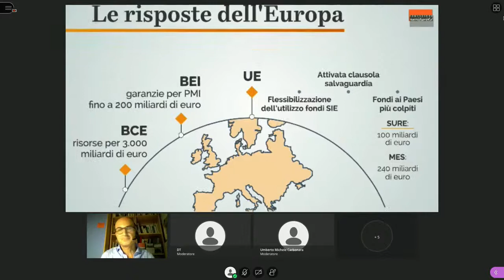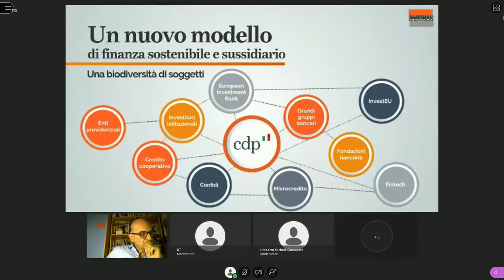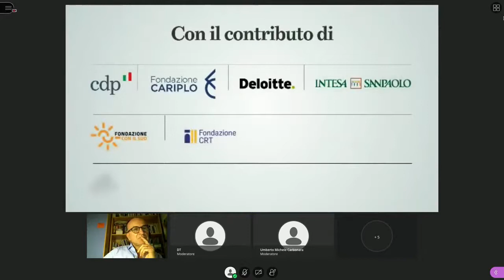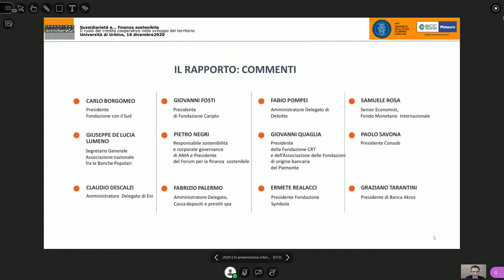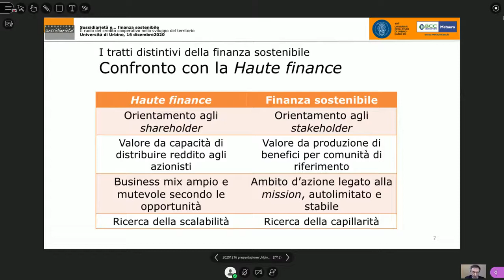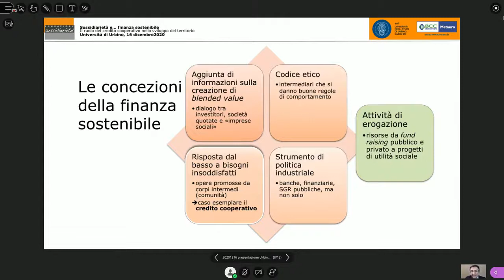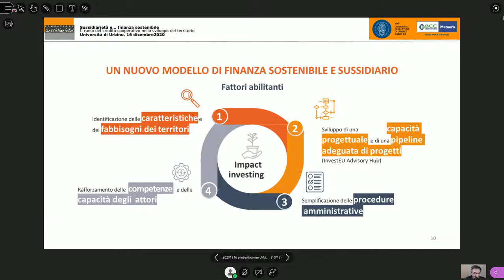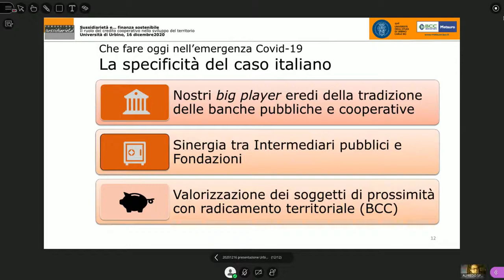Sussidiarietà e...Finanza Sostenibile Il ruolo del credito cooperativo nello sviluppo del territorio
Interventi:
Giorgio Calcagnini, Magnifico Rettore Università degli Studi di Urbino
Giorgio Vittadini, Presidente Fondazione per la Sussidiarietà
Luca Erzegovesi, Professore di Economia degli Intermediari finanziari, Università degli Studi di Trento

Dibattito e approfondimento con interventi e domande di Alessandro Berti e Umberto Michele Carbonara, Professori del Dipartimenti di Economia di Uniurb

Modera
Alfredo Sparaventi, Dipendente e giornalista

Conclusioni
Gabriella Mariani, Direttore Generale Bcc del Metauro